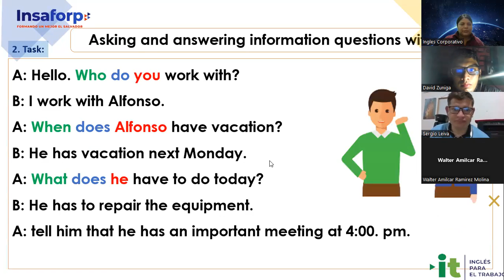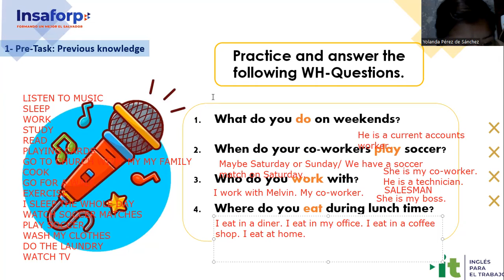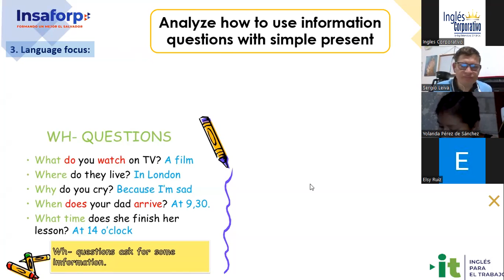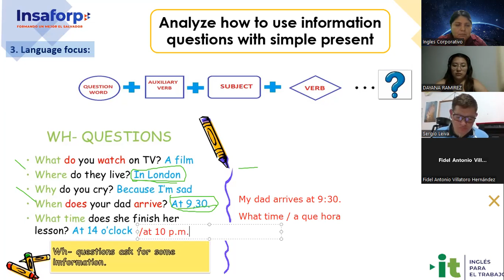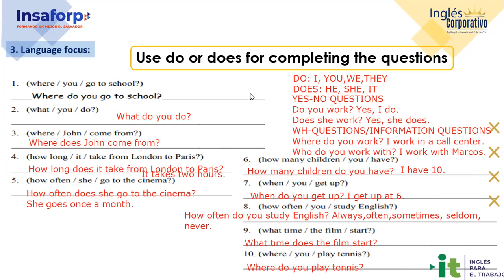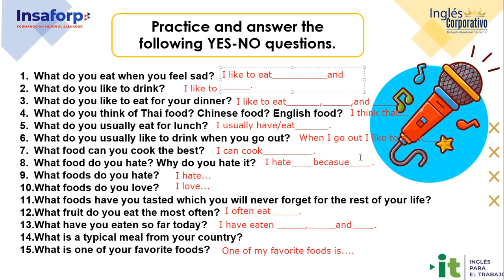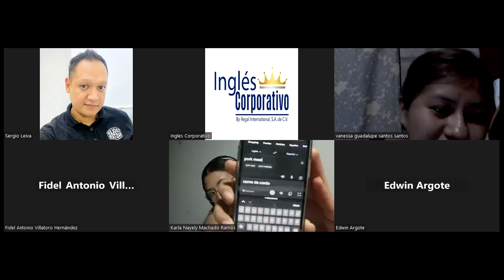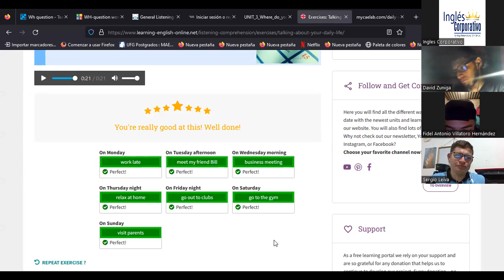Session 12 -21-09-23-AC29750-0022-2023-Ramirez-How to Use Simple Present-Information Questions